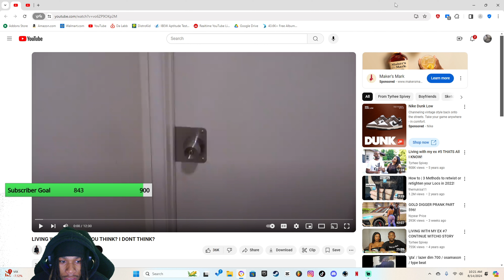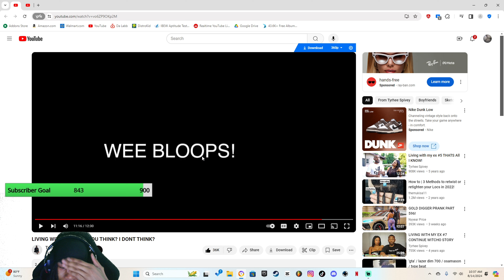SwerveSkii Reacts | "Living With My Ex" Episode 4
In this video, SwerveSkii

Join The…